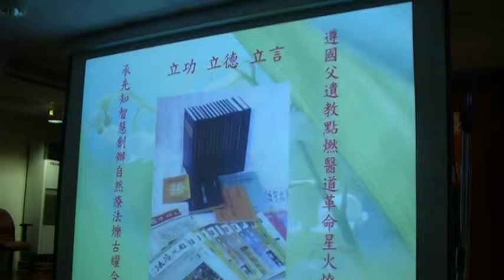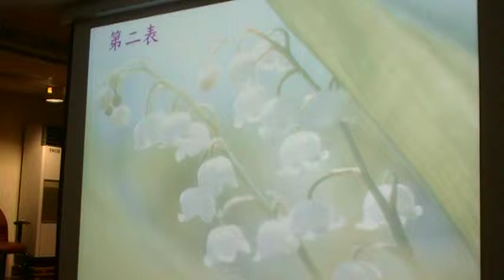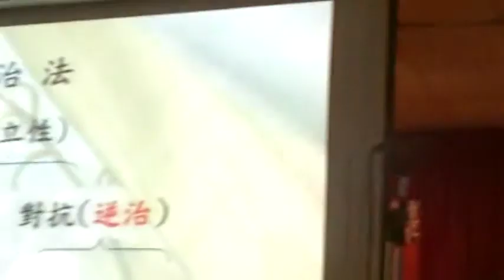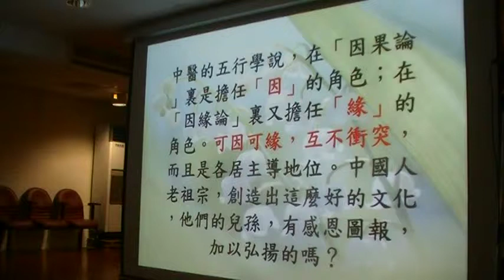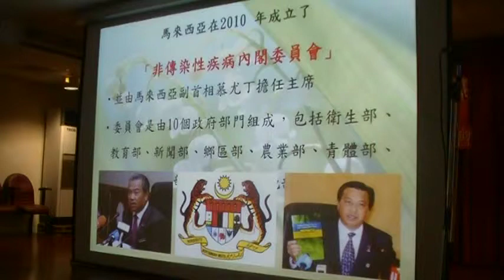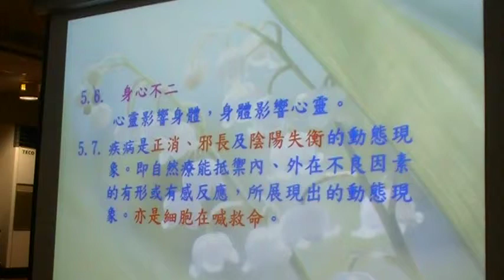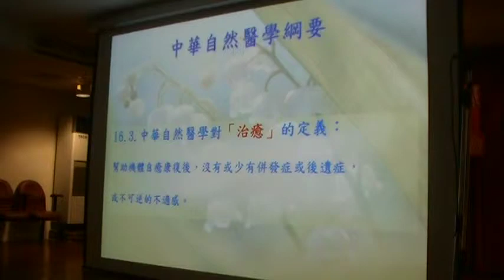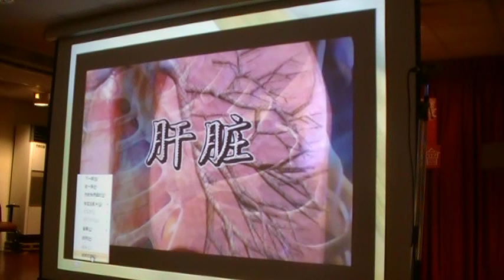何永慶：陳紬藝教授學術思想初探MOV1D9